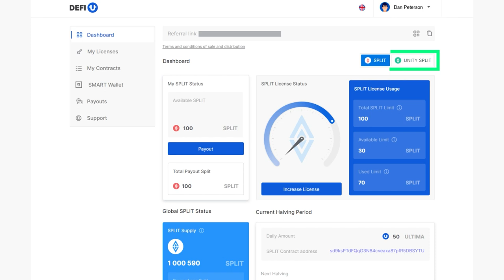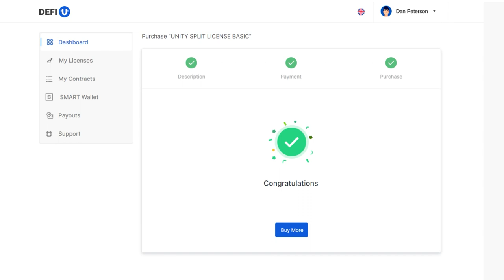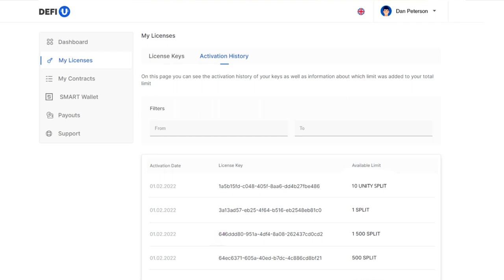¿Cómo pagar una licencia UNITY split con el saldo SMART Swapping?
La licencia UNITY split es uno de los componentes principales del innovador producto DeFi-U. Cada miembro de la comunidad puede pagar con el saldo de swapping en coins SMART.

Antes de pagar, comprueba tu saldo en plcswapping.com en el widget Swapping SMART Balance del panel de control.

En este vídeo te mostramos en detalle cómo pagar una licencia UNITY split con coins SMART directamente desde tu "Saldo de swapping SMART".